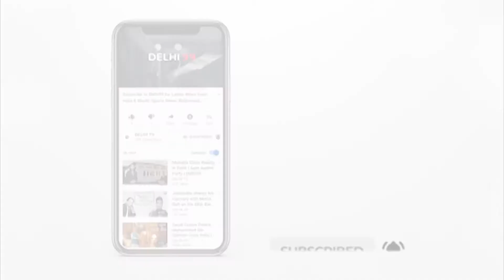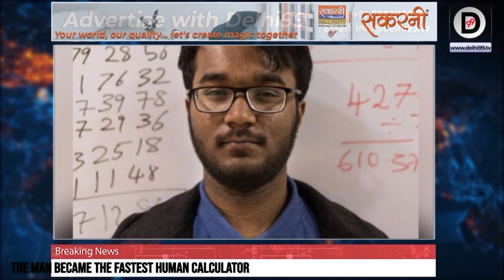A 20 year old breaks the record of Shakuntala Devi